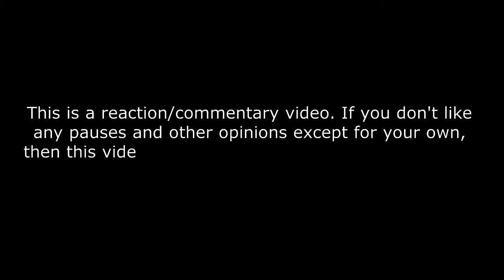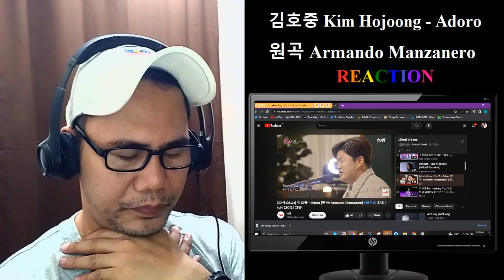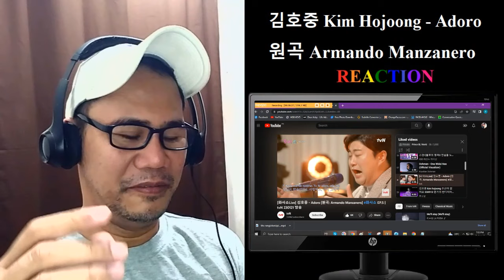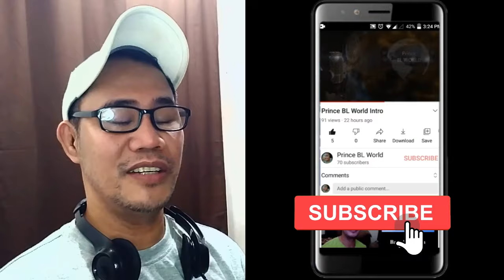김호중 Kim Hojoong - Adoro - 원곡 Armando Manzanero REACTION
[화사쇼Live] 김호중 - Adoro (원곡: Armando Manzanero) 화사쇼 EP.5 | tvN 230121 방송